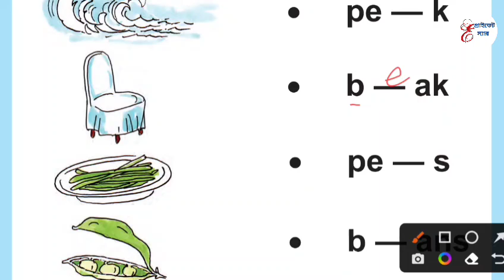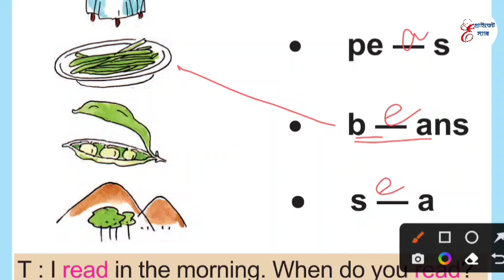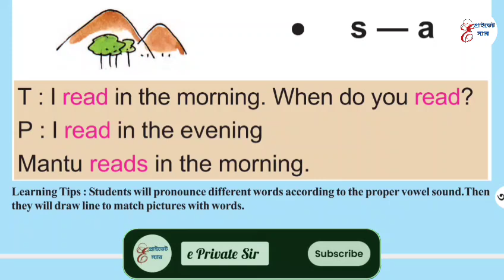আমার বই প্রথম শ্রেণী পাতা ৩৫৩ | Class 1 English Amar Bai Page No 353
wbbpe class i english
Amar Bai class 1 english
make words and match them with the pictures